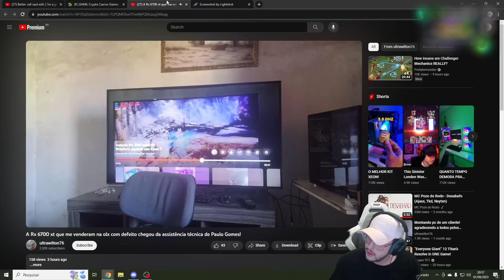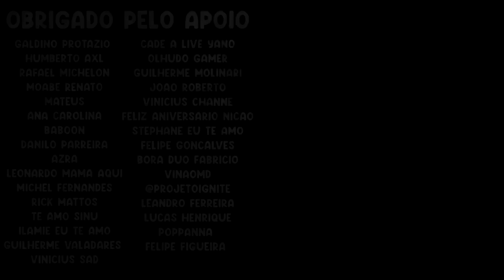OS ANTIGOS CAMPEÕES ERAM MUITO BROKENS, BRIAR SUP, PIJACK RAP - RENECRODILO LEAGUE OF LEGENDS